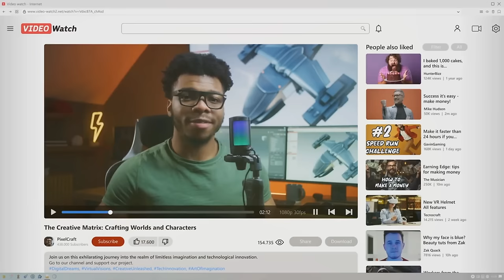The Impact of Black Culture in Shaping America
This video takes a brief look at the impact of black culture in shaping America. It examines roots from African descent, language, culture, food, politics, finance, black success and black struggle movements